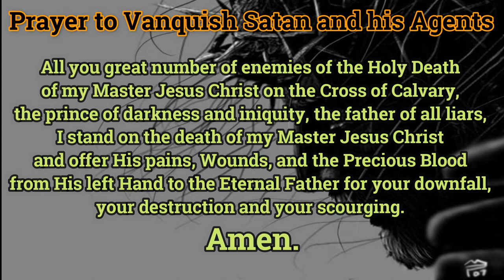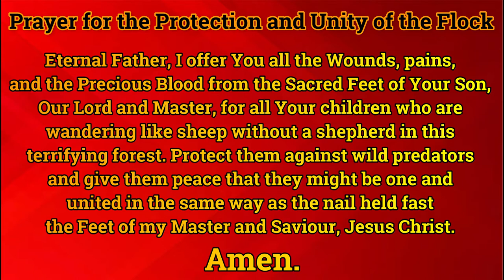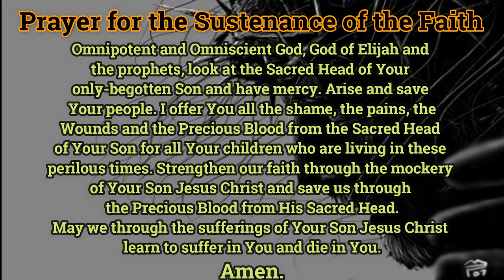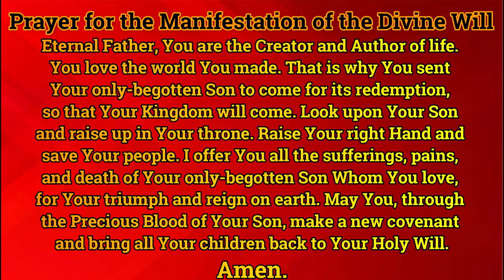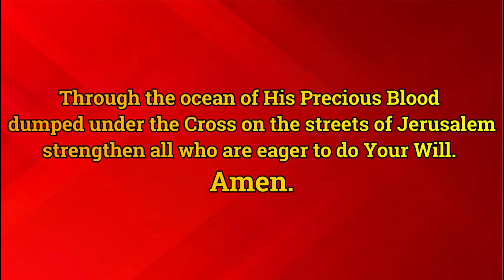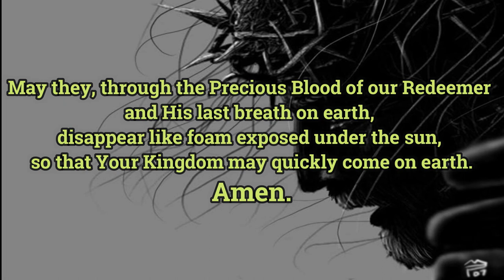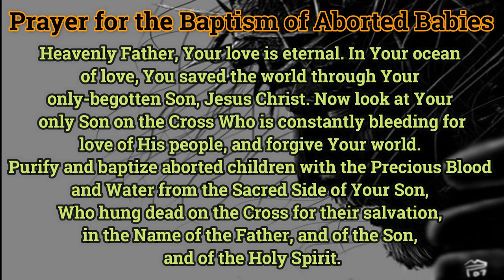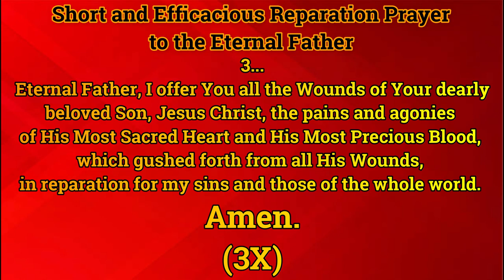The Mystical Prayers Combined